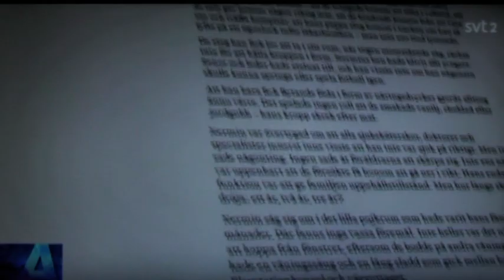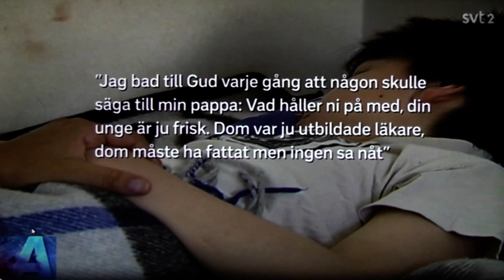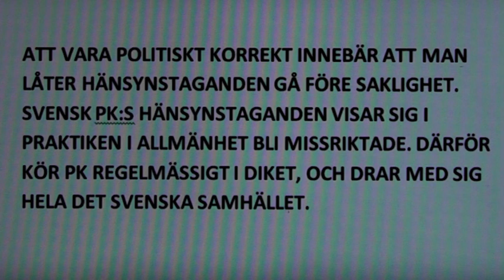Rickard Wall (ViS) om sk Apatiska barn SVT2 Aktuellt den 25 sept 2019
Endast jag själv läser denna mejl, och jag för inte vidare det som kommer in i inkorgen till någon eller någonstans.